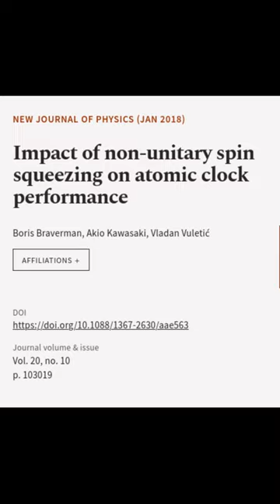Impact of non-unitary spin squeezing on atomic clock performance | RTCL.TV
### Keywords ###

### Article Attribution ###
Title: Impact of non-unitary spin squeezing on atomic clock performance
Authors: Boris Braverman, Akio Kawasaki ,and Vladan Vuletić
Publisher: IOP Publishing
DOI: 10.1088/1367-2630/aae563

### Video Timestamps ###
0:00:00 - Summary
0:00:21 - Title
0:00:26 - End